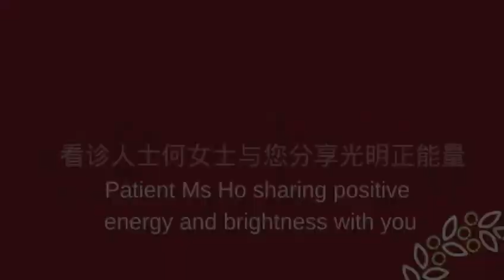善与国同在，济与民同心 (Sian Chay) 。 看诊人士何女士感人故事的正能量分享，敬请大家转发传播善知识15/20。